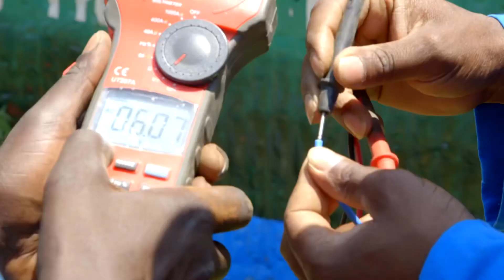Solar Pump Installation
My farm was featured on @shambashapeup where I got a Solar Water Pump fixed. No more electricity or fuel costs!
Go Green today by getting a Solar Solution from @davisandshirtliff_